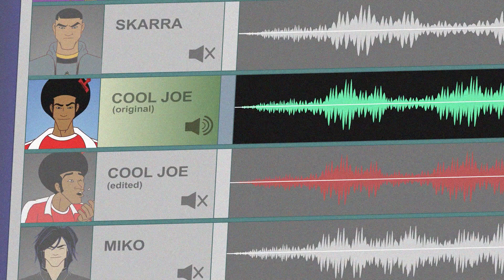¡ Supa Strikas ! La ayuda caritativa de Cool | Supa Strikas Español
Los Supa Strikas se dirigen a sus instalaciones deportivas secretas tras la derrota contra el Invincible United, listos para enfrentarse a la ira del Entrenador, pero nada apuntaba a las máquinas de entrenaniento intensivo que ha construido el Prof. Para colmo de males, el entrenador rival, Toni Vern, tiene un misterioso camión de comida en el desierto, fuera del recinto, donde planea preparar sus planes nefastos. Es una sesión de entrenamiento que nunca olvidarán los Supa Strikas, el Entrenador ni el Prof.